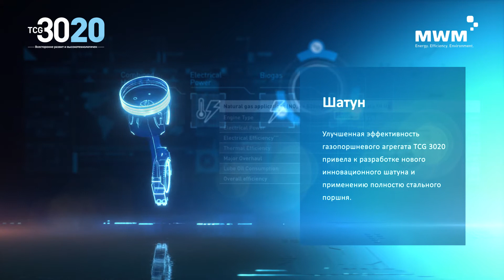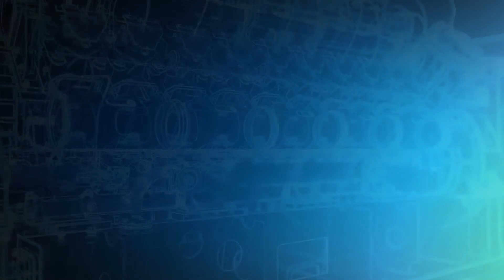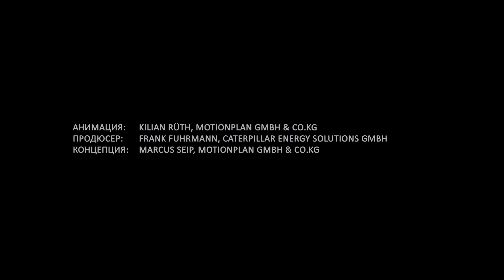Награда: MWM Газовый двигатель TCG 3020 – Видео о продукте (RU)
Газовый двигатель TCG 3020 производства MWM – Универсальный талант
Доступен как V12, V16 и V20.

Газовый двигатель TCG 3020 производства MWM предлагает оптимальный баланс между эффективностью и надёжностью в эксплуатации. Агрегат достигает до 15% больше мощности по сравнению с предыдущей моделью, имея почти одинаковые размеры. К тому же он имеет большие межсервисные интервалы и до 80 000 моточасов эксплуатации (при высоком качестве газа) до проведения следующего капитального ремонта, его общий КПД достигает до 87 % (при применении на природном газе).

Награда: Серебряная премия Intermedia-Globe 2019 (WorldMediaFestival)